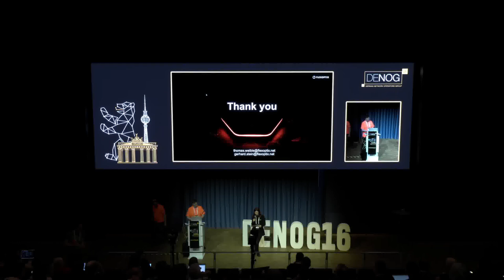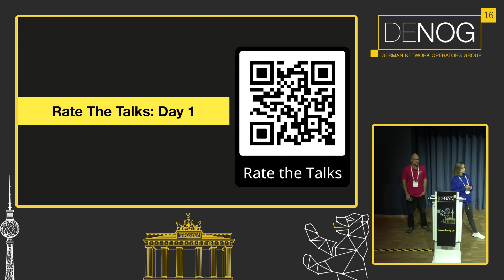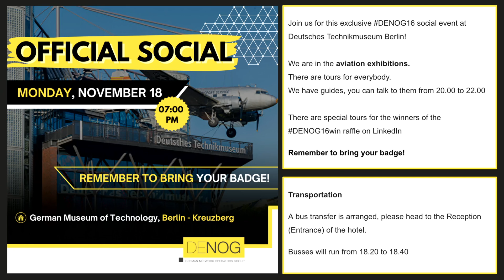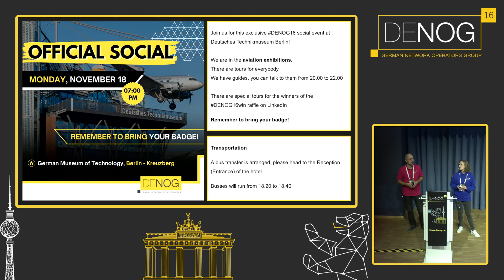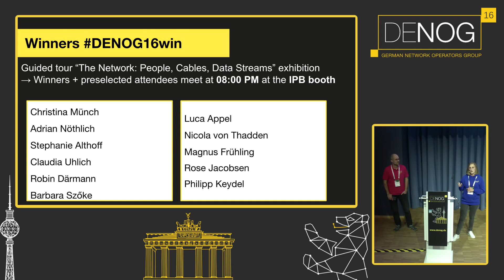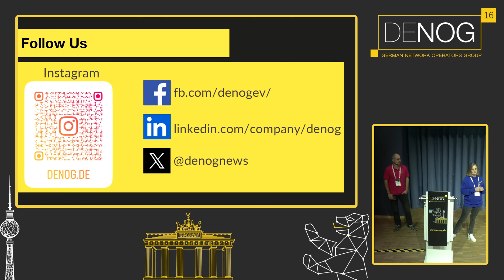DENOG16 - End of Day 1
That's a wrap for day1, we'll share all details about the social and how to get there!

Tim Kleefass, Janina Faßbender